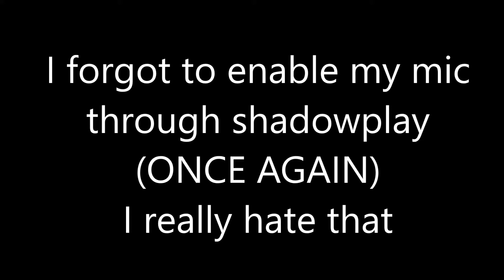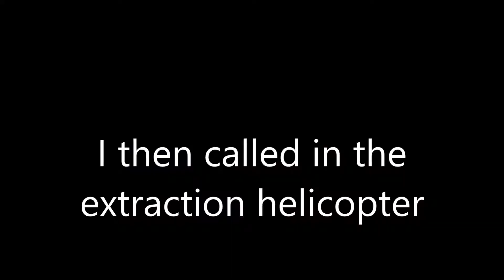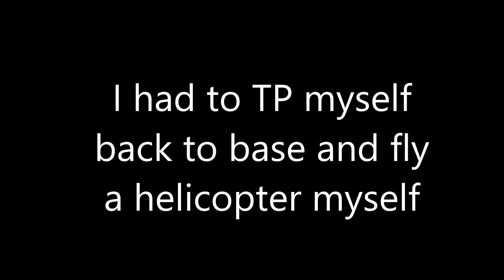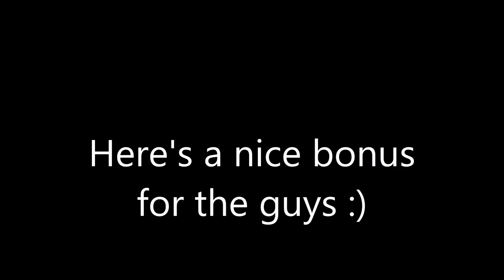BSF: Operation Savannah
Hi,

I own an ArmA 3 unit called BSF (Belgian Special Forces).
This is one of our operations.
If you want to join us, feel free to react to this video or add me on steam:

All you need is ArmA 3, a couple of extra Gigabytes on your harddrive for the mods and ofcourse a microphone!

Everyone is allowed regardless of age, experience or whatever it may be.

Thanks!